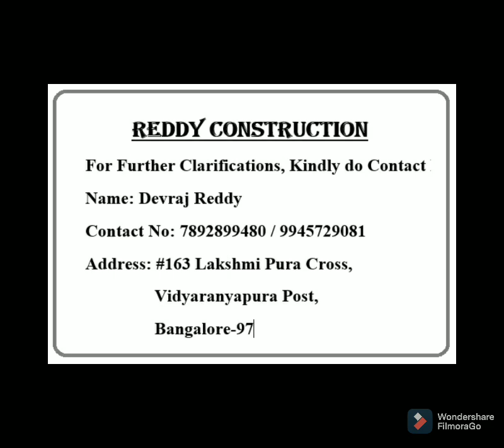Reddy Construction | Previous Projects of Reddy construction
Previous Projects of Reddy construction

Reddy construction is a construction company and we take all the small and medium projects and also we deal with sale of constructed buildings. Our Office is located at Bangalore.

For further contact with our team, details are given below.
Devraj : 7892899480